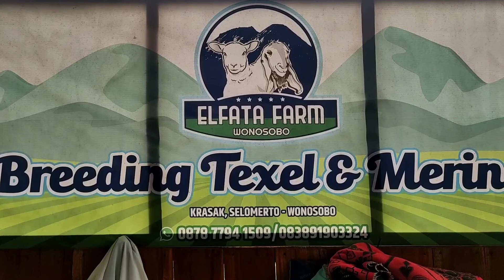Perawatan Pejantan Cetak Merino & Texel di ELFATA Farm Wonosobo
Proses perawatan seperti memandikan dan olahraga pejantan Domba jenis Merino/Dombat dan Texel/Dombos.

Untuk sharing mengenai perawatan dan bibitan bisa hubungi,
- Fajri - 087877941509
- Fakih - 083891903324